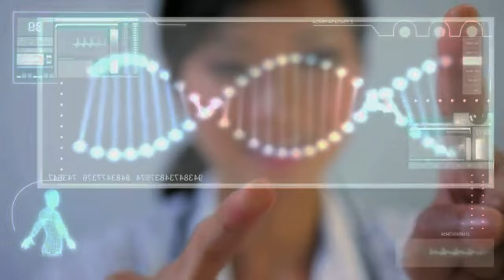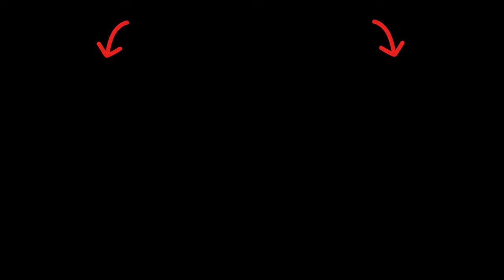Pumpkin seeds benefits harm properties recipes and amazing facts!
Dive into the world of pumpkin seeds in our latest video! 🎥 Discover the incredible health benefits, potential risks, and surprising facts about these tiny powerhouses. From heart health to immunity boosters, we've got the scoop. Learn how to incorporate pumpkin seeds into your diet for a healthier lifestyle. Watch now for a seed of wisdom!

In this video, we explore:

The nutritional benefits of pumpkin seeds 🌱
Potential risks and moderation tips ⚖️
Culinary uses and creative recipes 🍽️
Beauty secrets and skincare benefits 💆‍♀️
Seed the change and embark on a healthier journey with pumpkin seeds! 🚀

Pumpkin seeds are rich in magnesium, promoting healthy muscle function.
They support heart health by helping regulate blood pressure.
The zinc in pumpkin seeds boosts the immune system.
Pumpkin seeds contain antioxidants that combat oxidative stress.
They are a great source of plant-based protein for muscle health.
Pumpkin seeds' fiber aids in digestive health and regular bowel movements.
Magnesium in pumpkin seeds contributes to bone strength.
They may help regulate blood sugar levels due to their magnesium content.
Pumpkin seeds contain tryptophan, promoting better sleep.
The high fiber content supports weight management and satiety.
Pumpkin seeds are rich in iron, supporting oxygen transport in the body.
The zinc content contributes to skin health and wound healing.
They contain phytosterols, aiding in cholesterol management.
Pumpkin seeds' antioxidants may reduce inflammation.
They provide essential fatty acids for brain health.
Pumpkin seeds support prostate health due to their zinc content.
They are a natural source of plant-based omega-3 fatty acids.
Pumpkin seeds contain L-arginine, promoting cardiovascular health.
The magnesium content may help alleviate muscle cramps.
Pumpkin seeds' antioxidants may reduce the risk of certain cancers.
They contain manganese, essential for enzyme function and bone health.
Pumpkin seeds are a natural source of tryptophan, promoting mood regulation.
The zinc in pumpkin seeds may support male reproductive health.
Pumpkin seeds are rich in vitamin E, promoting skin health.
They contain anti-parasitic properties, supporting gut health.
Pumpkin seeds may help lower LDL cholesterol levels.
The tryptophan content supports the production of serotonin for mood.
Pumpkin seeds' zinc content may aid in acne prevention.
They contain magnesium, which supports nerve function.
Pumpkin seeds are rich in antioxidants, promoting eye health.
They support liver health through their antioxidant properties.
Pumpkin seeds contain anti-inflammatory properties for arthritis relief.
The magnesium content may help alleviate migraines.
Pumpkin seeds support kidney health and may prevent kidney stones.
They provide plant-based iron for energy and vitality.
Pumpkin seeds' zinc content supports wound healing.
They contain tyrosine, supporting thyroid health.
Pumpkin seeds may help reduce hot flashes during menopause.
The zinc content supports immune cells' proper functioning.
Pumpkin seeds' antioxidants may protect against neurodegenerative diseases.
They contain natural diuretic properties, supporting kidney function.
Pumpkin seeds' zinc content supports the sense of taste and smell.
They provide essential nutrients for healthy hair.
Pumpkin seeds' magnesium may help reduce anxiety.
They contain lignans, which may prevent breast and prostate cancers.
Pumpkin seeds support healthy cholesterol levels.
They contain tryptophan, aiding in serotonin production for mood.
Pumpkin seeds' zinc content may support dental health.
They provide B-vitamins for energy metabolism.
Pumpkin seeds support the body's detoxification processes.
The magnesium content in pumpkin seeds supports nerve function.
Pumpkin seeds' antioxidants may help prevent cataracts.
They contain cucurbitacins, which have anti-inflammatory properties.
Pumpkin seeds' zinc content supports collagen formation for skin.
They provide essential nutrients for healthy nails.
Pumpkin seeds contain phytosterols for heart health.
They are rich in manganese, supporting bone health.
Pumpkin seeds' magnesium may help reduce symptoms of PMS.
They contain tryptophan, aiding in melatonin production for sleep.
Pumpkin seeds support immune health due to their zinc content.
They provide essential amino acids for overall health.
Pumpkin seeds' antioxidants may help prevent neurodegenerative diseases.
They contain anti-inflammatory properties for arthritis relief.
They may help reduce hot flashes during menopause.
The zinc content in pumpkin seeds supports immune cells' proper functioning.